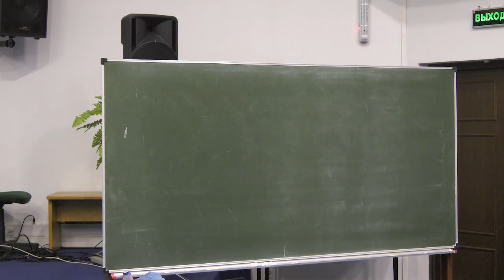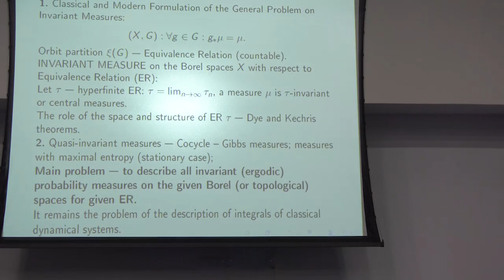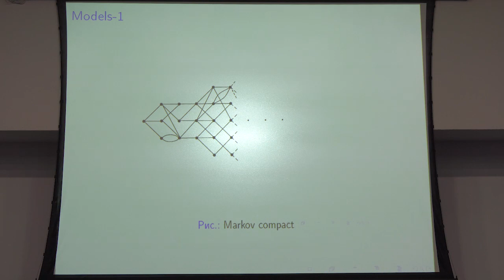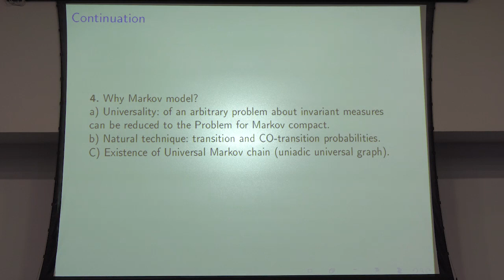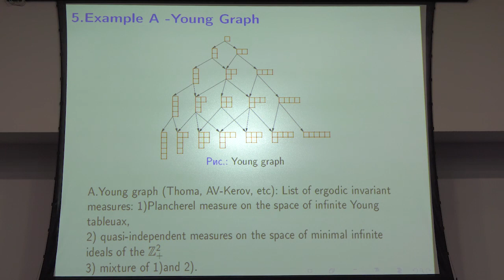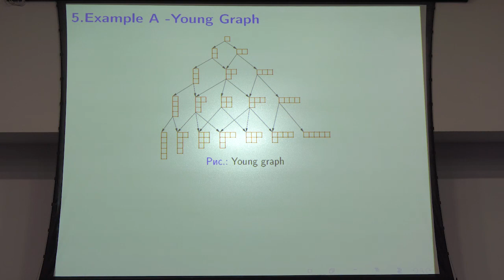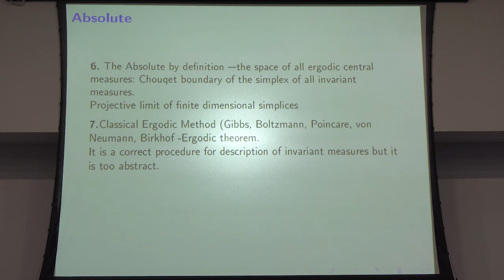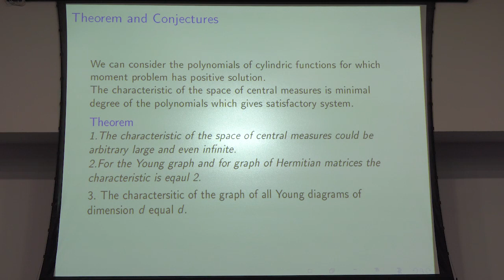А.М. Вершик. К обоснованию эргодического метода нахождения инвариантных мер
Международная конференция «Классическая механика, динамические системы и математическая физика», посвященная 70-летию академика Валерия Васильевича Козлова
22 января 2020 г., г. Москва, МИАН, ул. Губкина, д. 8, конференц-зал
Источник: